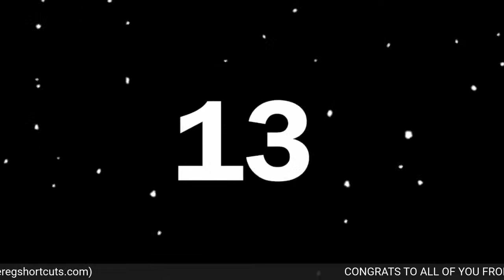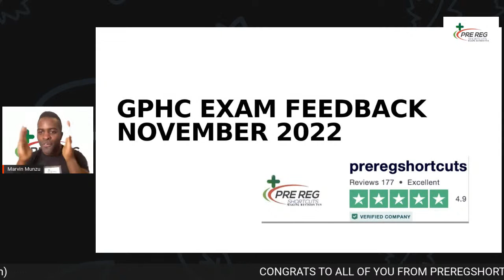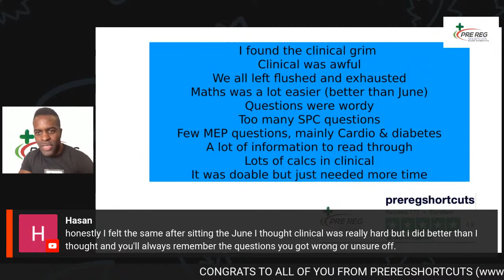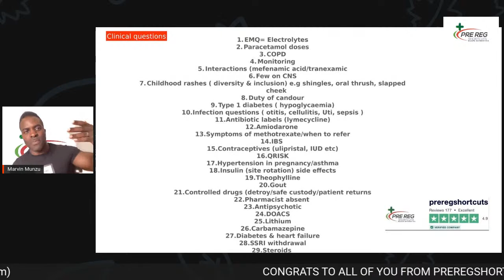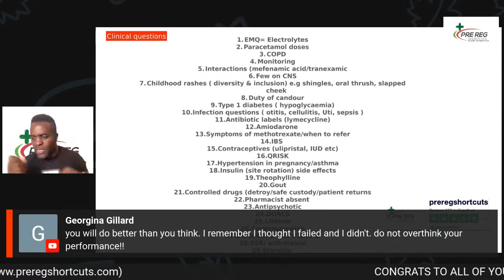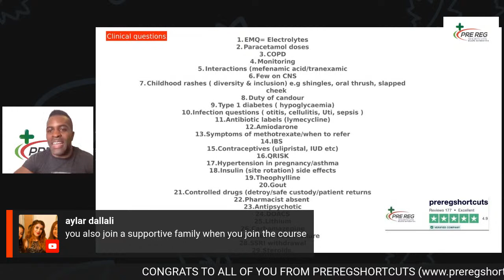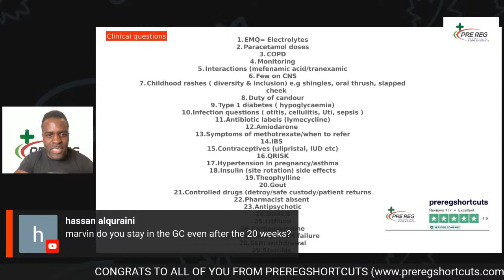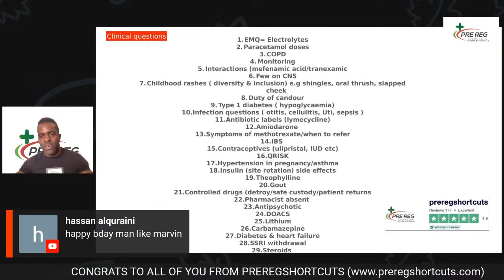How did you find the GPhC Exam ? (November 2022)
An open live youtube session discussing how trainees found today's GPhC exam. We will discuss feedback from paper 1 and paper, what sort of areas got tested , thoughts on the organisation of the exam and any tips and advice for trainees sitting the exam in 2023